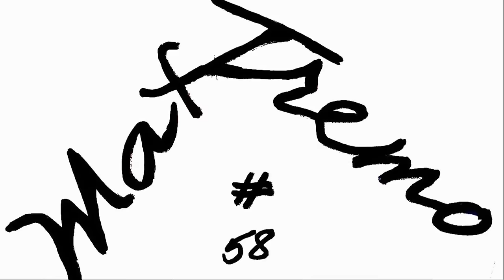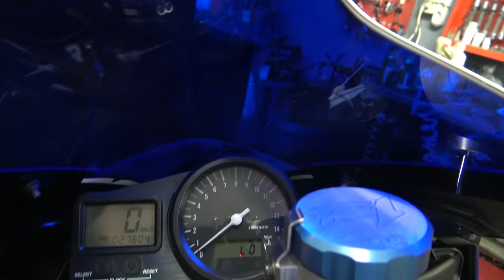YAMAHA R1: FROM ORIGINAL TO MOTOGp REPLICA STICKERS PROJECT PART 10